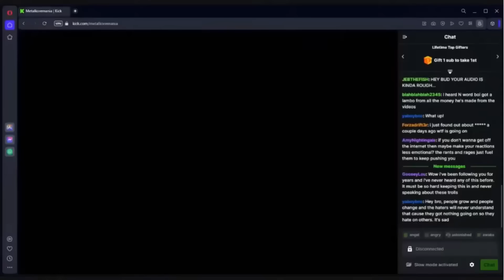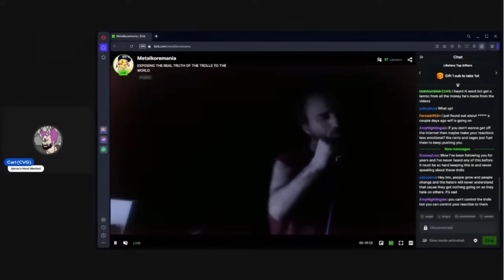Unmasking Trolls - The Cyraxx Recap November 1st - 15th Part 3 of 3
Welcome back to the Cyraxx Recap – your go-to series for everything related to the intriguing and often controversial online figure, Cyraxx. In today's deep dive, we're unpacking a whirlwind of events that have recently unfolded in Cyraxx's life. From his response to the imposter channel Metalkore Mania, to his aspirations of becoming a VTuber, and the intense family drama with his ex-stepdad Gordon, this episode promises to be an emotional rollercoaster.

First up, we have Cyraxx's reaction to Metalkore Mania, a channel impersonating him. Cyraxx doesn't hold back, calling out the imposter in a fiery showdown.

Next, we delve into Cyraxx's surprising announcement of his plans to become a VTuber. This move marks a significant shift in his online persona and strategy. We analyze what this transition could mean for his channel and the broader implications for content creators in the digital age.

We touch upon Cyraxx's heartfelt appeal for help in dealing with his trolls. It's a rare glimpse into the emotional toll that online harassment can take on an individual. This segment will include expert commentary on dealing with internet trolls and how online communities can foster a more supportive environment.

The episode takes a more personal turn as we explore Cyraxx's complex relationship with his ex-stepdad, Gordon. In a candid conversation, Cyraxx expresses that it's not Gordon he hates, but his actions. This segment delves into the nuanced dynamics of family relationships strained by online controversies.

We'll also witness Cyraxx's intense moments on stream – or as he calls it, "Raxxing out." These outbursts give us insight into the pressure and scrutiny he faces from his audience. It's a raw look at the impact of constant public scrutiny on an individual's mental health.

In a startling revelation, Cyraxx describes his viewers as 'demons in human form,' reflecting his perception of the hostility and negativity he faces online. This controversial statement will be explored in-depth, analyzing the psychological effects of online fame and the dehumanization of public figures.

We then cover a heated confrontation between Cyraxx and Gordon over Gordon's cancer. Cyraxx's attempt to gain sympathy backfires, leading to an explosive exchange that highlights the complexities of their relationship.

Finally, we uncover Cyraxx's insights into how trolls orchestrate their harassment campaigns. This educational segment aims to inform viewers about the mechanics of trolling, helping them recognize and protect themselves from similar tactics.

Throughout this episode, we'll include exclusive clips, expert analyses, and in-depth discussions. Join us as we unravel the complex web of Cyraxx's online life, offering a unique perspective on the challenges faced by digital personalities in today's cyber landscape.